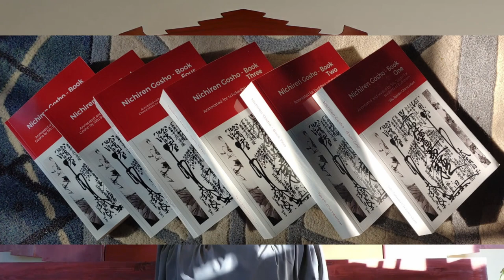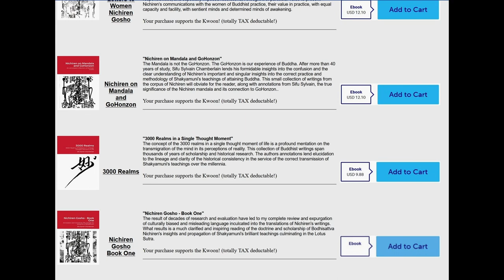Nichiren on Mandala and Gohonzon - part 41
“If you want to understand the causes that existed in the past, look at the results as they are manifested in the present. And if you want to understand what results that will be manifested in the future, look at the causes that exist in the present.”
Nichiren on Mandala and Gohonzon